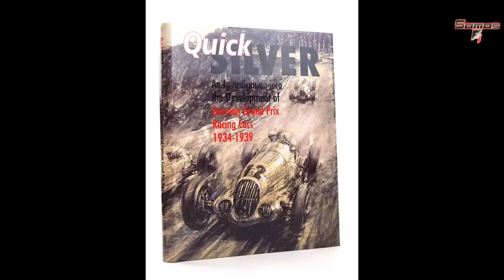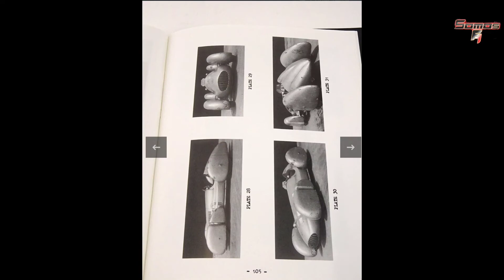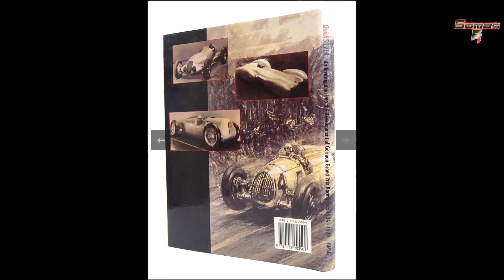⚫O espião (Cameron Earl/ Mortes na F1!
➡️ Entenda essa confusa história sobre o engenheiro que morreu em um carro de F1.

Vídeo de Wegleidson Alves Borges